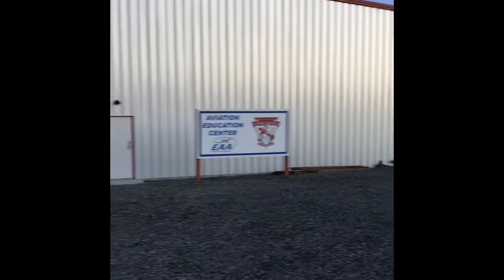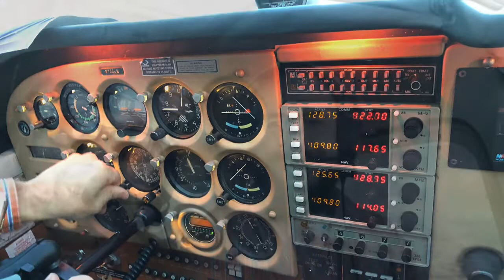TriPacer 41A’s Journey Home - PT1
Bringing home a 1952 TriPacer after purchase,